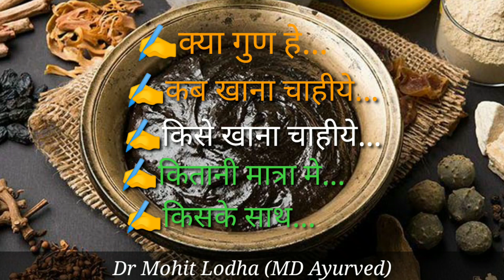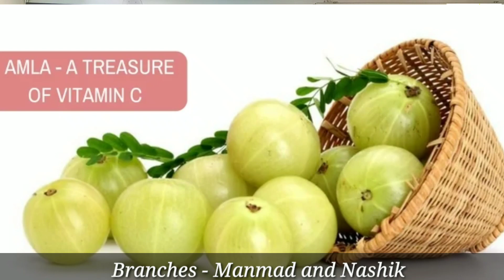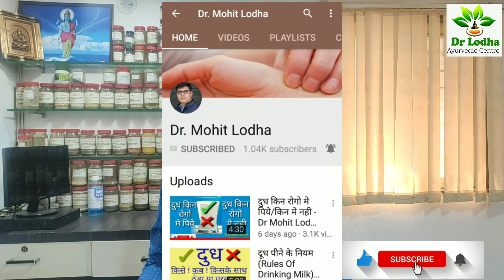च्यवनप्राश से इम्युनिटी (Immunity) - Dr. Mohit Lodha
च्यवनप्राश खाने का सही तरीका?   ये किसे खाना चाहिये किसे नाही ?   कब खाना चाहिये ?  किसके साथ खाना चाहिये ?
 कितना खाना चाहिये  ?  इस के क्या क्या फायदे हे ये हम इस व्हिडिओ से जानेंगे.
How to Develop Immunity against virus like CORONA and other infections by having this Ayurvedic rasayan Chyawanprash in a scientific way.. and details explaination about CHYAWANPRASH ... as How to eat ? when to eat? with whom to eat? how much to eat ? and. LASTLY WHY TO EAT CHYAWANPRASH ?? all answer has been cover in this video..